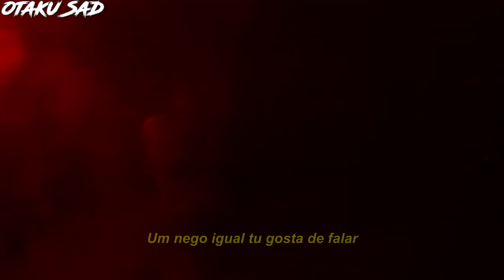XXXTENTACION - A Nigga Like You (Legendado)